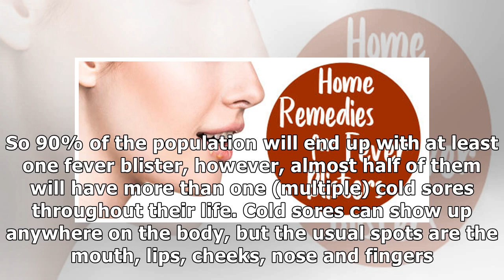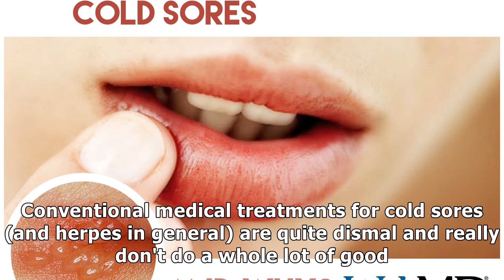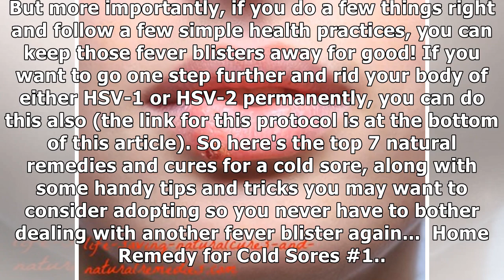7 Home Remedies for Fever Blisters That Work Like a Charm!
7 Home Remedies for Fever Blisters That Work Like a Charm!